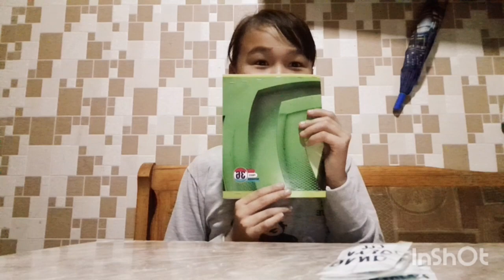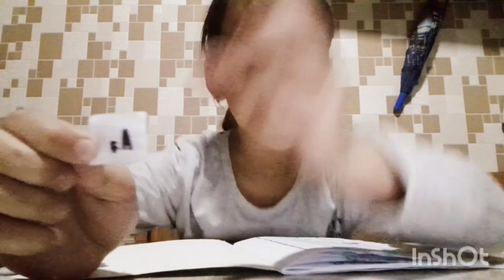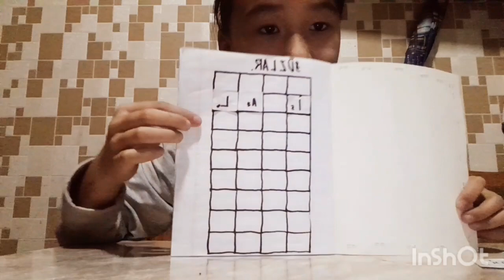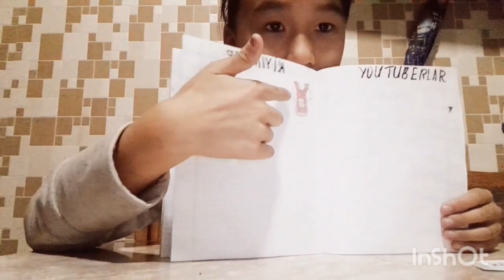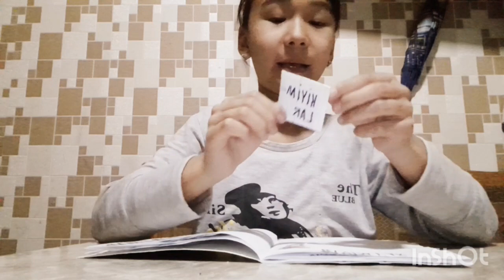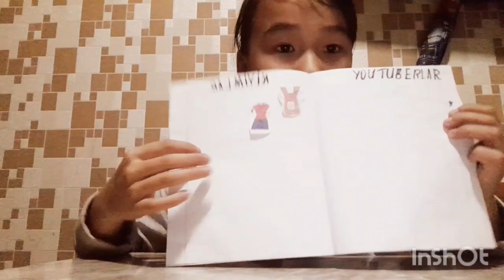БУМАЖНЫЙ СЮРПРИЗ👍👍 | РАСПАКОВКА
БУМАЖНЫЙ СЮРПРИЗ |